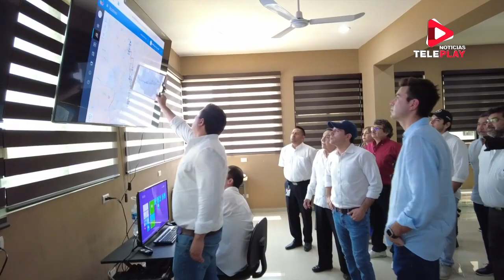NUEVAS UNIDADES DE TRANSPORTE PÚBLICO PARA EL FRACCIONAMIENTO DE LAS AMÉRICAS